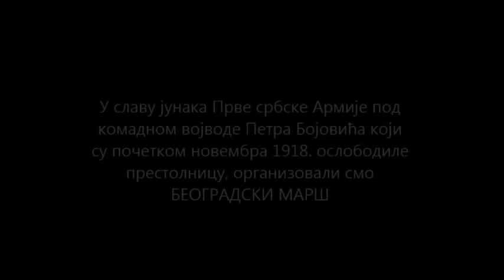Београдски марш: Ново гробље - Авала 6.11.2016.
Прва Армија војске Краљевине Србије, под командом војводе Петра Бојовића почетком новембра 1918. године је умарширала у Београд, ослободивши је од окупатора (Немаца и Аустро-Угара) после 3 године. У то име, удружење Србски Светионик је покренуло нову манифестацију, а то је Београдски марш - у славу јунака који нам ослободише престолницу пре 98. година.